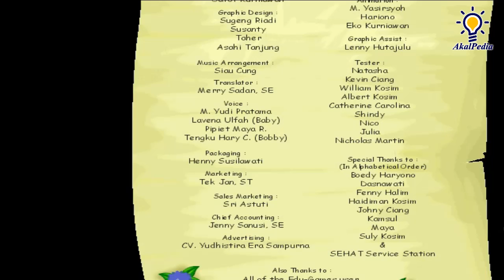PART 3 GamePlay - "Pencampur Semen Ajaib" - Bobby Bola Terdampar di Pulau Boboa | EduGames Maximize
Bobby Bola Terdampar di Pulau Boboa - "Mesin Pengaduk Semen Ajaib"

Bergabunglah bersama Bobby Bola dan teman-temannya, Kobo Beruang dan Kiki Kelinci, bertamasya dengan balon udara yang berakhir dengan petualangan yang seru, terdampar di pulau Boboa.

Mereka bertemu dengan Hanoa, satu-satunya manusia yang belum di tangkap oleh Naga yang selama ini telah menculik teman-teman Hanoa. Hanoa berusaha keras untuk melawan si Naga, ia membuat benteng pertahanan, senjata perangkap, dsb. Tetapi ketika bertemu dengan Bobby Bola dan teman-temannya, Hanoa merasa mendapat waktu tambahan karena jika si Naga datang lagi, maka ia berencana akan mengorbankan Bobby dan kawan-kawannya.

Bobby berusaha membujuk agar mereka tidak dikorbankan, negoisasi disetujui tetapi Bobby harus membantu Hanoauntuk membuat perangkap untuk menaklukkan si Naga jahat, sedangkan Kiki dan Kobo tetap berada dalam kurungan sebagai jaminan. Bila berhasil, Kiki dan Kobo tidak akan menjadi santapan Naga.

Banyak hal yang dipersiapkan untuk menghadapi sang Naga, adik-adik akan terlibat serius dalam rencana penaklukan naga bersama Bobby Bola demi membebaskan teman-temannya yang ditawan.

Ayo jangan sampai lewatkan petualangan Bobby Bola yang seru, menegangkan, juga mengasyikkan. Cari tahu bagaimana cara Bobby Bola merencanakan semua persiapan untuk melawan sang Naga.

Fitur
- Tersedia dalam dua bahasa pengantar : Bahasa Indonesia & Inggris
- Permainan dirangkai kedalam sebuah animasi cerita yang menarik
- Materi pelajaran sangat variatif dan dipadu dengan game yang menarik
- Tingkat kesulitan dapat disesuaikan sesuai dengan umur pemain
- Terdapat option untuk memantau keberhasilan Bobby Bola dan anak-anak menyelesaikan tugas yang diberikan Hanoa
- Terdapat juga option untuk mengetahui prestasi anak-anak dalam memainkan permainan yang ada
- 16 Areal permainan yang menarik
- Animasi dan Design Grafis yang sangat menarik bagi anak-anak
- Game Kids